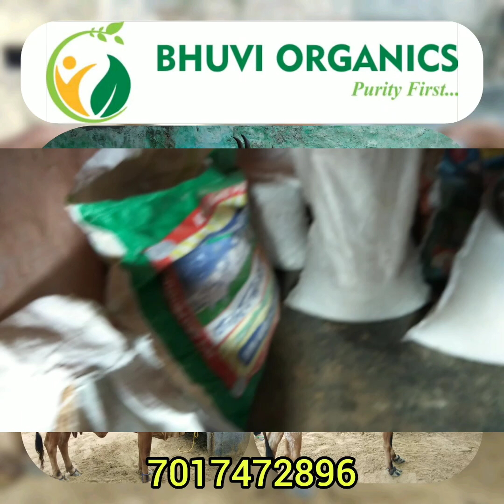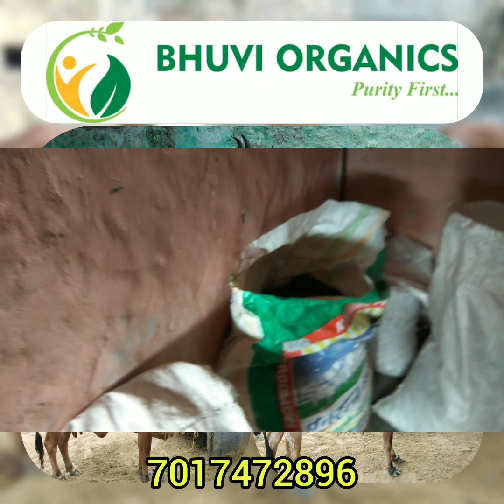Bhuvi Organics Desi Cow Project Complete Video | Desi Cow ki Pehchan | Desi Cow Milk Project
Is video me hum aapko bhuvi organics ki jo gaushala tyyar ho rhi h uski puri jankari denge, kitni cow h abhi, kya unhe khilaya jata h, or kese atmosphere me unhe rakha jata h
Desi cow milk - 100/ltr
Desi cow chach - 40/ltr
Desi cow bilona ghee - 2900/ltr